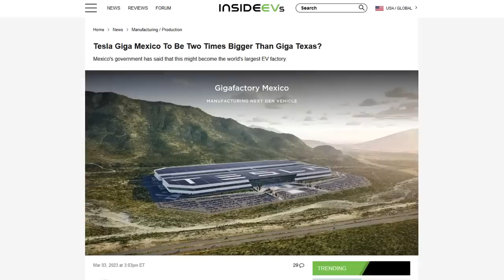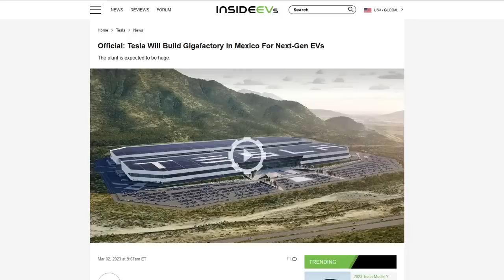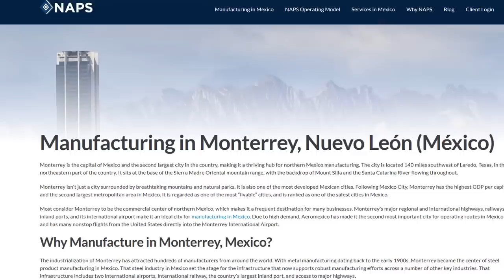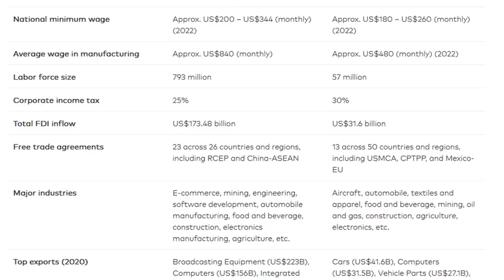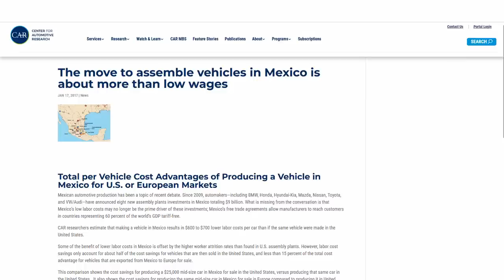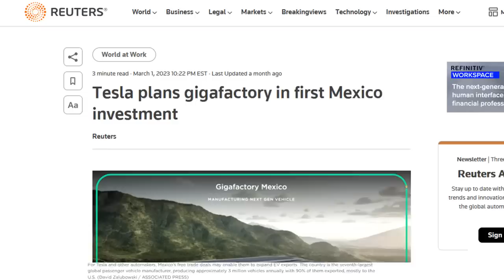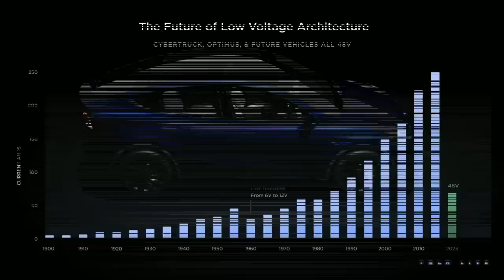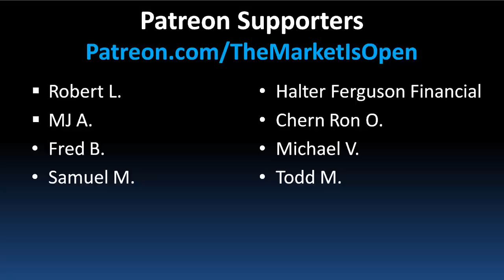The REAL Reason Tesla is Building a New Gigafactory in Mexico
Elon Musk has announced the location for Tesla's sixth Gigafactory, to be built in Nuevo Leon, Mexico, only seven hours' drive from Tesla's Giga Texas factory. This new plant will produce an entirely new vehicle, built on Tesla's upgraded next-generation platform, and is expected to be twice the size of the Giga Texas facility. The strategic location of the factory in Mexico provides access to a skilled workforce, government support, and gateway to key markets. The Mexico facility will be a pivotal player in Tesla's expansion strategy to meet the surging global demand for electric vehicles. The facility is set to become one of the most critical factories in the world, with potential to emerge as one of the largest projects in automotive history.